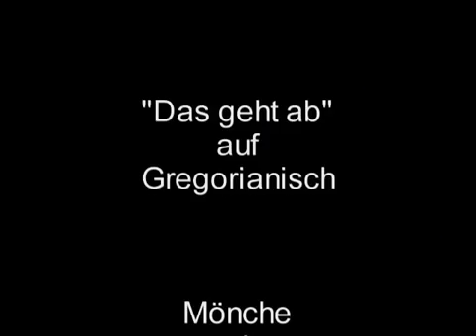Das geht ab' auf gregorianisch